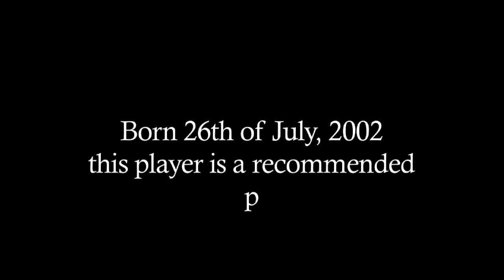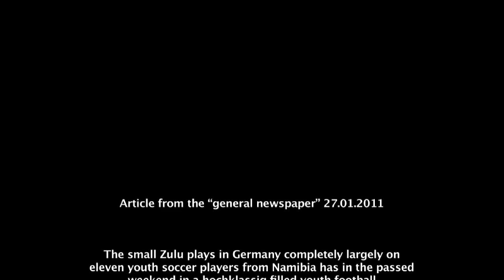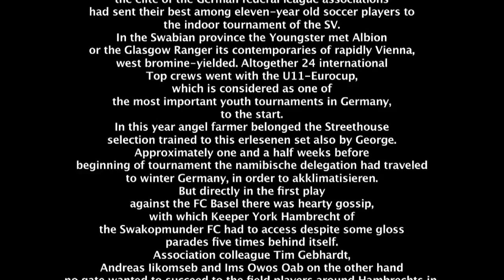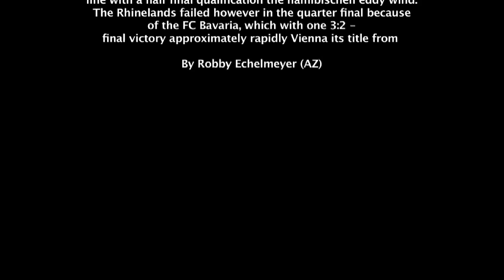Zulu Soccer Profile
Edmar Zulu Kamatuka this player is a recommended player from Ramblers Soccer Accademy Windhoek Namibia Katutura Ya Otto youngest player of all times 2011 Swakopmund